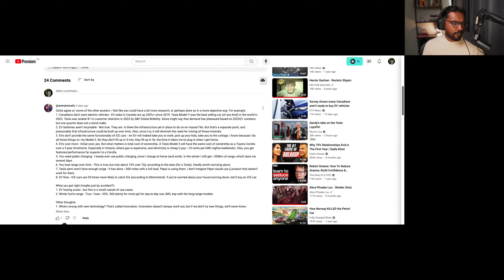Are EV Batteries RECYCLABLE?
00:00 - Introduction and Intense YouTube Comments

03:14 - The Perception of EV Battery Recyclability
06:29 - Methods of Recycling EV Batteries
09:34 - Challenges and Risks in EV Battery Recycling
14:39 - Government Involvement and Implications

Research:
Literature Review, Recycling of Lithium-Ion Batteries from Electric Vehicles, Part II: Environmental and
Economic Perspective
Anna Pražanová 1
, Vaclav Knap 1,* and Daniel-Ioan Stroe

"Recycling Lithium-Ion Batteries from Electric Vehicles" Gavin Harper et. al, Nature, 7.575 November 2019

RECYCLING ELECTRIC VEHICLE
BATTERIES: OPPORTUNITIES
AND CHALLENGES
A surge in electric vehicle production is ushering in a new era of research on the best
methods to recycle used lithium-ion batteries.
Jaclyn Coyle, Kae Fink, Andrew Colclasure, and Matthew Keyser National Renewable Energy Laboratory, Golden, Colorado

Summary The conversation explores the recyclability of electric vehicle (EV) batteries and the challenges associated with it. The host discusses the different methods of recycling EV batteries, including pyrometallurgy, hydrometallurgy, and direct recycling. Each method has its own environmental risks and considerations. The conversation also highlights the need for government involvement in developing recycling technologies, establishing regulations, and creating infrastructure for battery recycling. The host raises concerns about the potential impact of increased government control and the possibility of consumers not choosing EVs despite the efforts in battery recycling.

🛒 Support and Engage
Now, you have a chance to be part of my massive endeavour of changing the world with each conversation! Whether you're a listener who yearns for balanced conversations or a business looking to make a positive impact, consider supporting the podcast. Here’s how: